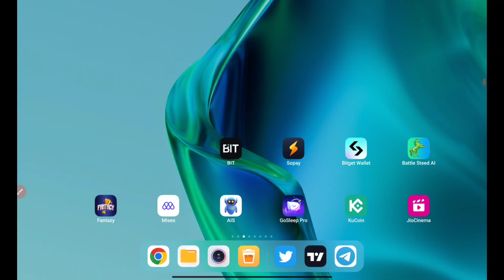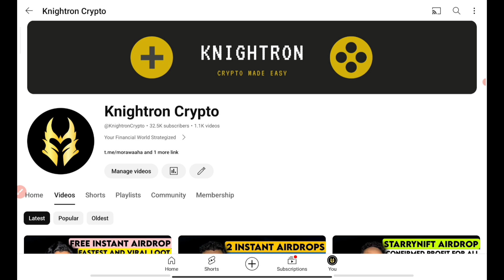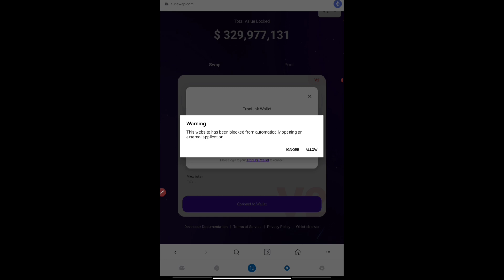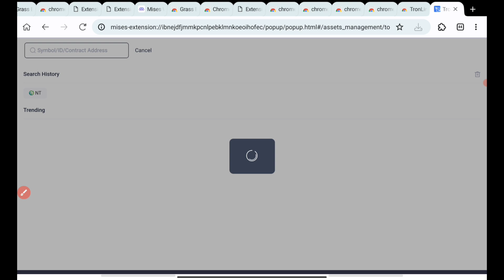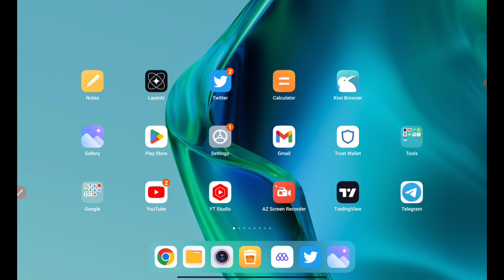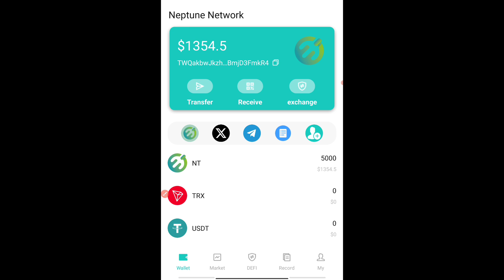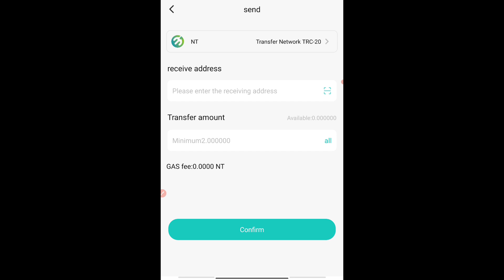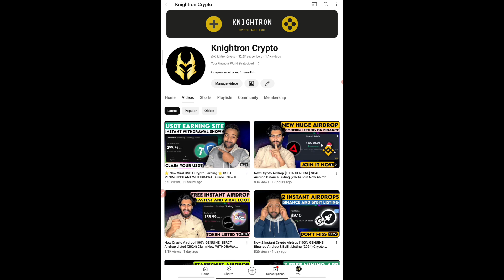$Neptune Network Crypto Mining [100% VERIFIED] Instant Claim & Withdrawal Process crypto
Crypto mining apps are mobile applications that allow users to mine cryptocurrencies directly from their smartphones or tablets. These apps typically utilize the device's processing power to mine cryptocurrencies efficiently. They may provide a user-friendly interface and various mining options, such as choosing the cryptocurrency to mine or adjusting mining settings.

Crypto mining websites, on the other hand, are online platforms that offer mining services through a web browser. Users can access these websites and start mining cryptocurrencies by allocating their computer's processing power to the mining process. Some websites may require users to create an account, while others allow anonymous mining. Mining websites may offer additional features like mining pools, where users combine their computing power to increase the chances of mining blocks and receiving rewards.